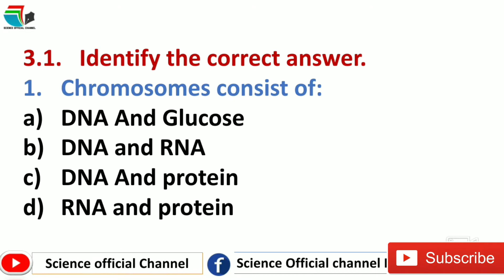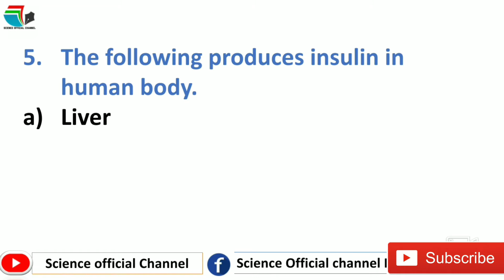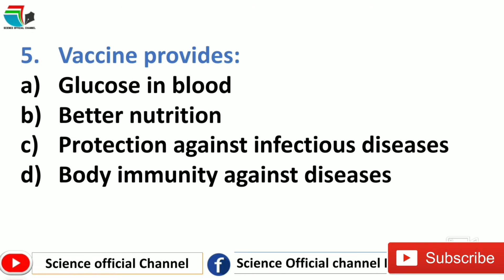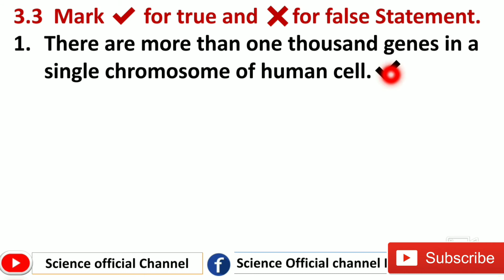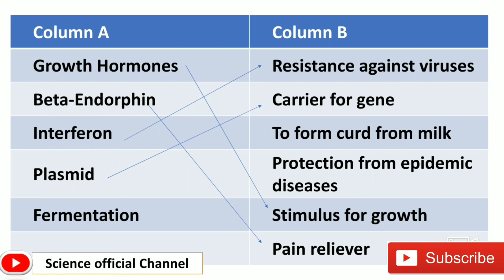Chapter 3 Biotechnology Exercise Class 8th G.Science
Give us feedback about the video

your feedback means a lot to us.

 👍likes
💬 Comments